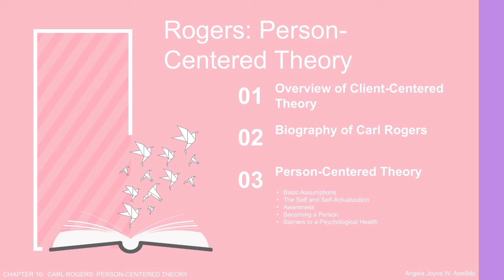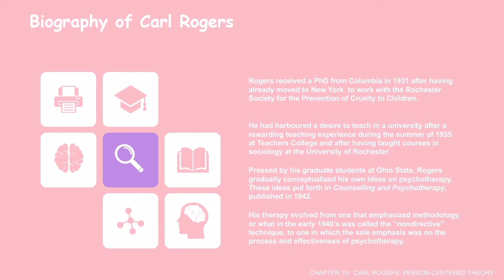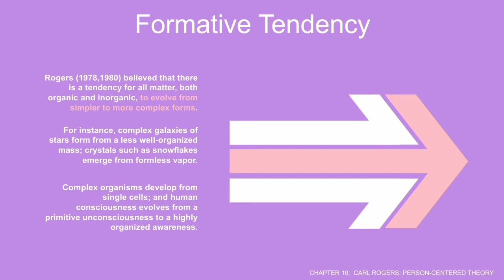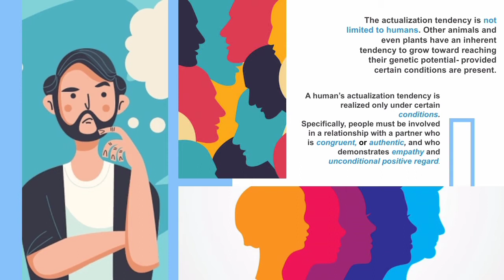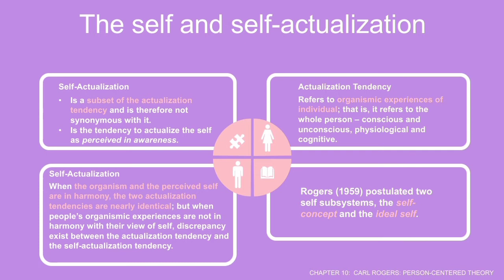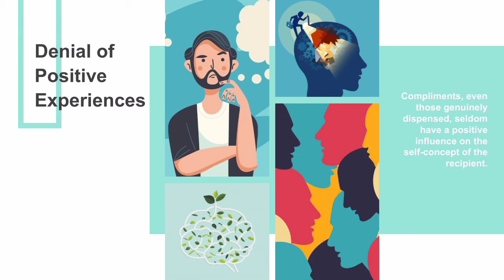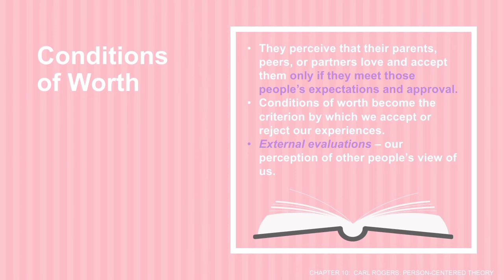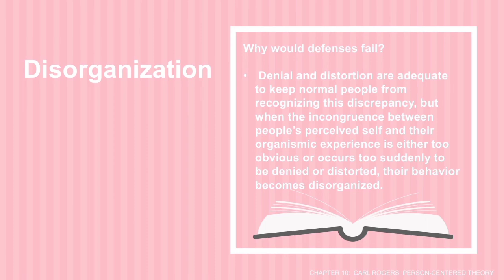Rogers: Person-Centered Theory 1